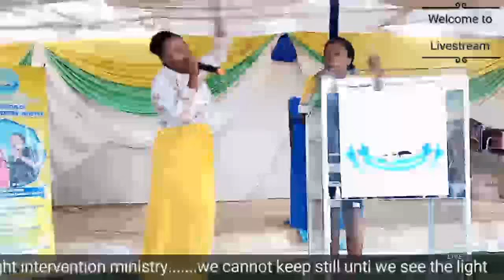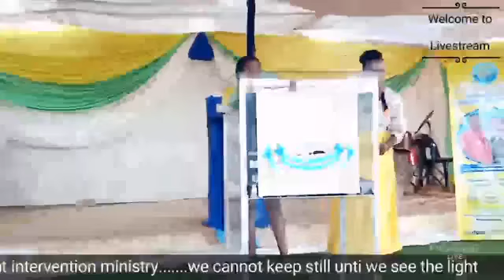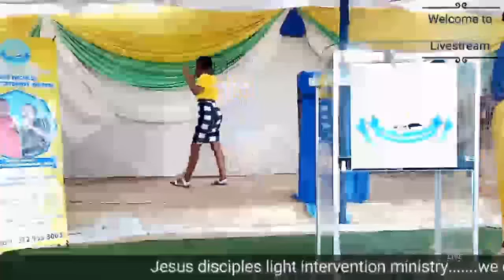JDLIM Sunday Service With Evangelist Priscilla They will deny you 05 December 2021